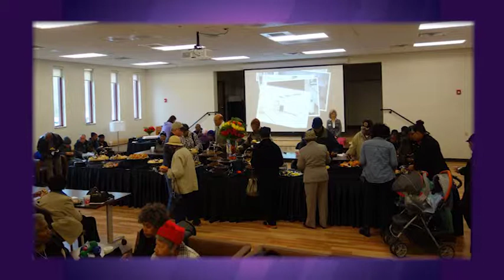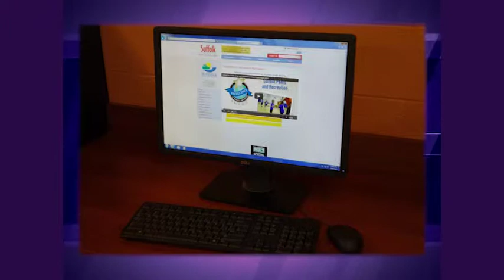On the Scene - Whaleyville Community Center Tour